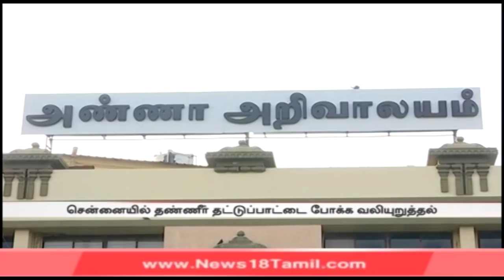அமைச்சரவை கூட்டம் : புதிய அறிவிப்புகள் பற்றி ஆலோசனை | மானிய கோரிக்கை மீதான விவாதம் நடைபெறுகிறது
வருகிற 28-ஆம் தேதி சட்டப்பேரவை கூடும் நிலையில் முதலமைச்சர் எடப்பாடி பழனிசாமி தலைமையில் இன்று காலை 10 மணிக்கு அமைச்சரவை கூட்டம் நடைபெறுகிறது